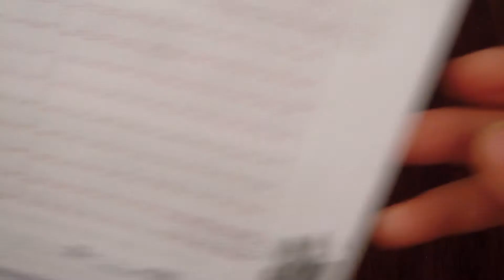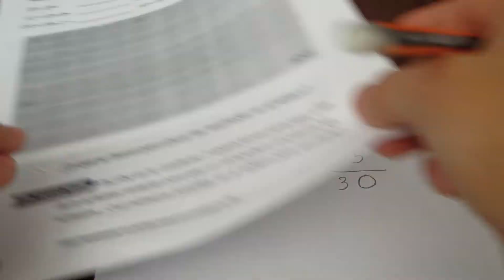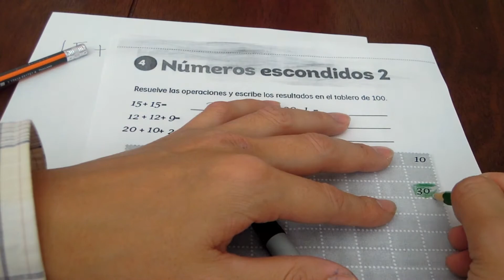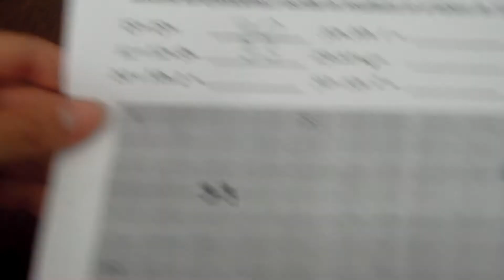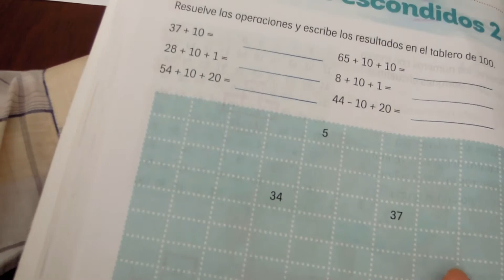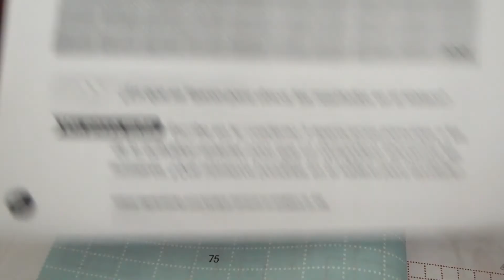Números escondidos 2